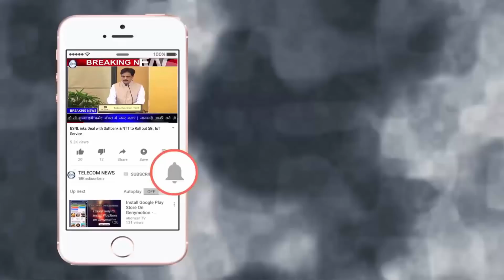Jio To Hike (Increase) It's Plan Rates | Truth or Rumour ? | Jio vs Airtel vs Vodafone Idea Limited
Jio To Hike (Increase) It's Plan Rates | Truth or Rumour ? | Jio vs Airtel vs Vodafone Idea Limited.Shares of Bharti Airtel Ltd and Vodafone Idea Ltd jumped 9.3% and 16.5%, respectively, last Friday, and have retained most of those gains so far this week. Some investors got excited about rumours that Reliance Jio Infocomm Ltd is set to raise tariffs. While there is little doubt that an increase in tariffs will bring much relief to telecom companies, the big question is if such a move is on the cards to begin with.Reliance Jio hasn’t shied away from high amounts of cash burn to grow its market share at a quick pace. In less than two years of operations, it has grown to 23% of the market. Its share has risen further in the September quarter, although industry numbers are yet to be released by the sector regulator. Even so, the company is still a long distance away from its aspirational target of a 50% market share.If anything, Reliance Jio may need to step the ante, considering that incremental market share gains may be more difficult to come by from two fairly well-capitalized companies, as opposed to early gains that came partly from firms that were on their way out.Of course, it must be noted here that Jio’s stance thus far has been to maintain tariffs at levels that are about 20% cheaper than competition. If it raises tariffs, incumbents may be expected to maintain the differential by raising their own tariffs. Not that they would complain, given the rising cash burn in their own operations. But given this dynamic, it will be interesting to see how tariffs are calibrated, if at all.